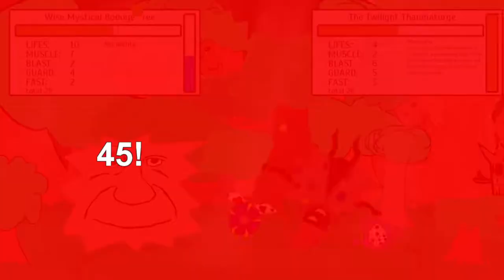R3F3 - Wise Mystical Boogey Tree VS The Twilight Thaumaturge (Gnaw Tournament 25)